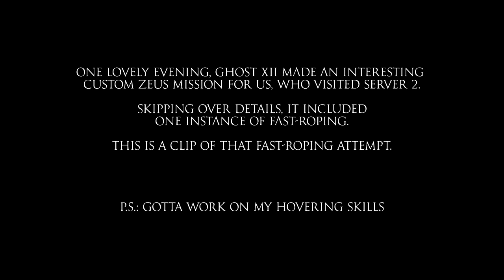Zeus Gaming Community | Off-hours | Fast-rope clip | 13.7.2018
Just a small clip of fast-roping from Chinook to test out some editing stuff and to remind myslef, how imperfect of a pilot I am.